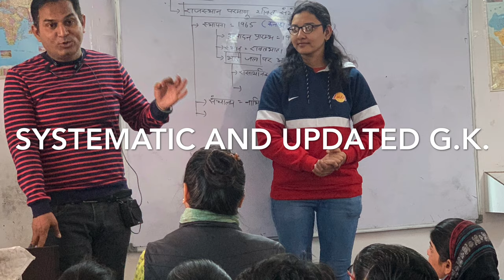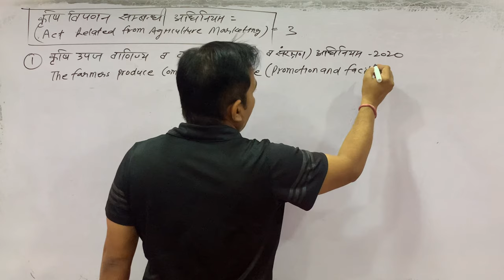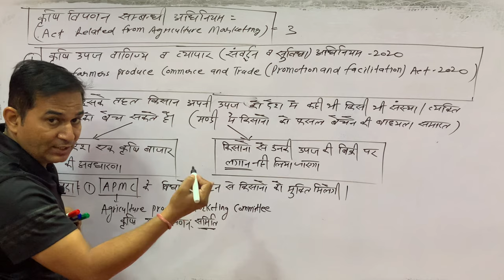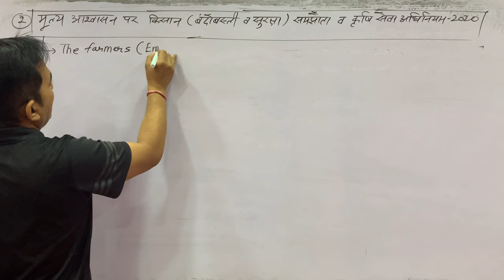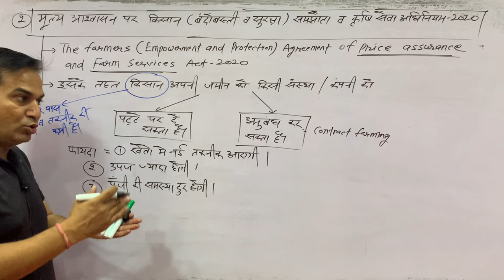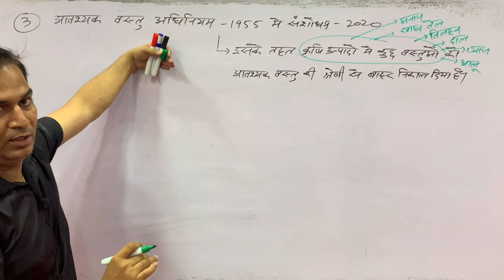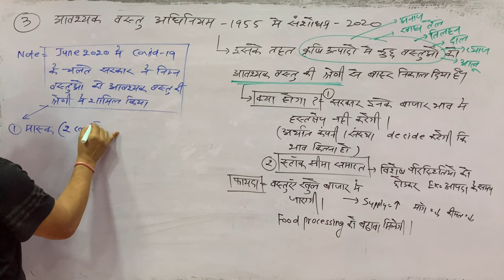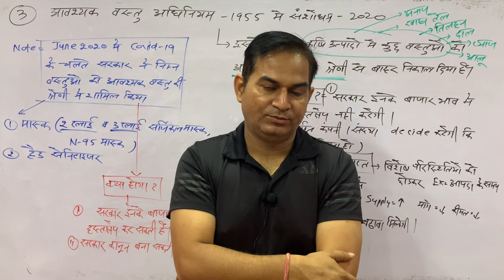कृषि विपणन से सम्बन्धित अधिनियम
Teligram का link-

App का link-